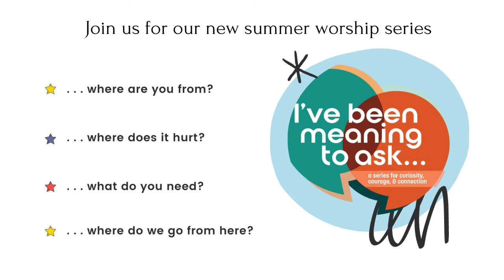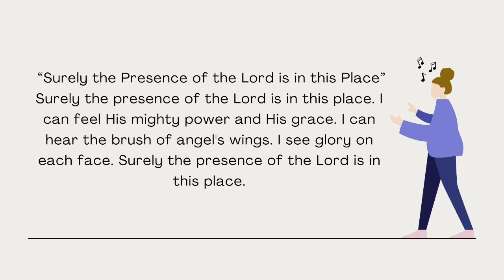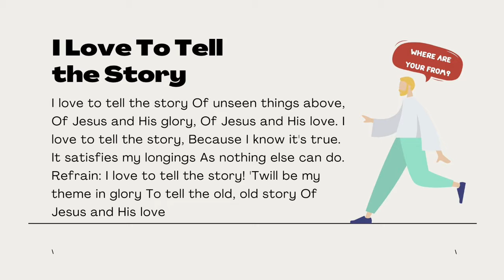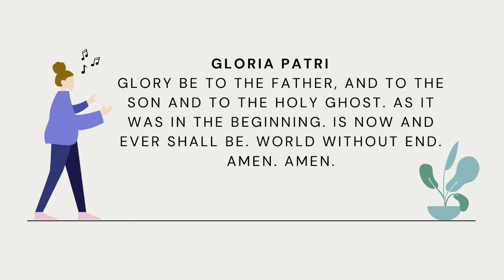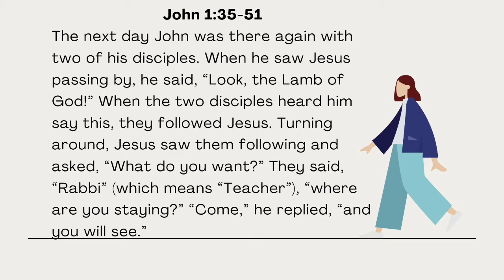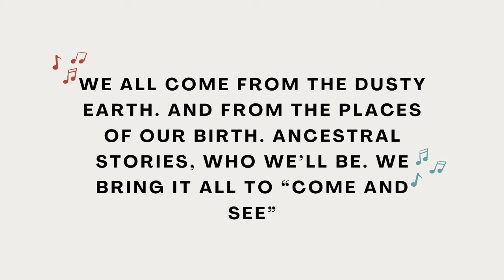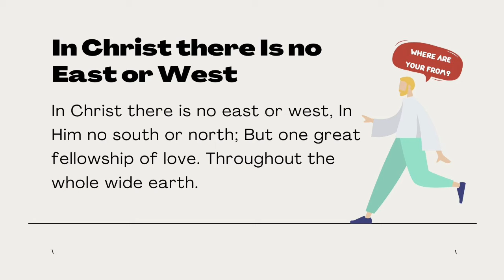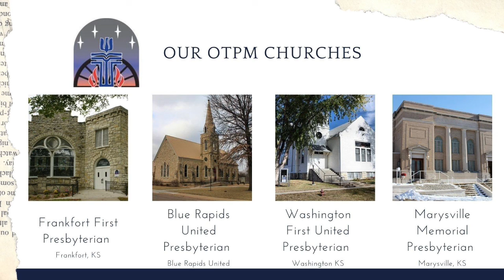"I've been meaning to ask..." June 6, 2021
Some of the best conversations start with good questions—questions we’ve been meaning to ask, questions that keep us curious, and questions that lead us deeper into courage and connection. This is the first of a worship series crafted around four guiding questions: “I’ve been meaning to ask… Where are you from? . . . Where does it hurt? . . . What do you need? . . . Where do we go from here?” As you can see, these questions aren’t surface level; they invite us to tell our stories, share our pain, care for one another, and dream about a new way forward together.